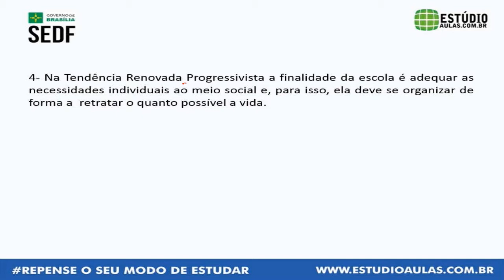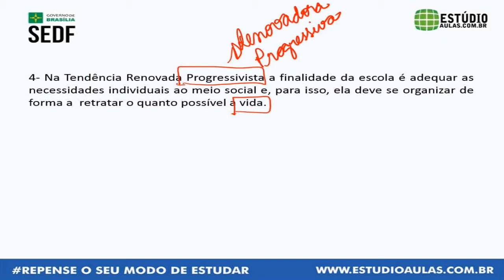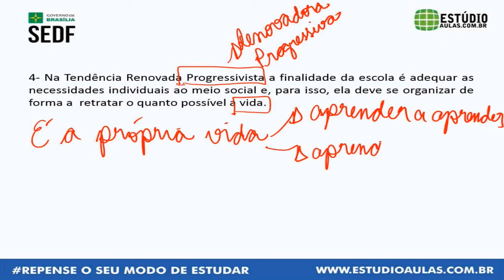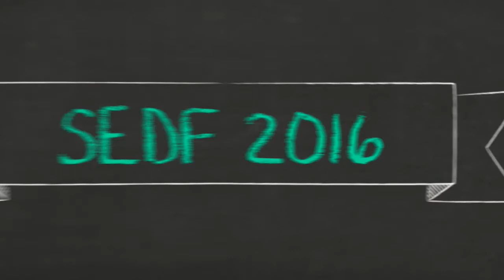Conhecimentos Pedagógicos SEDF – Dica #4 – Andréia Sousa